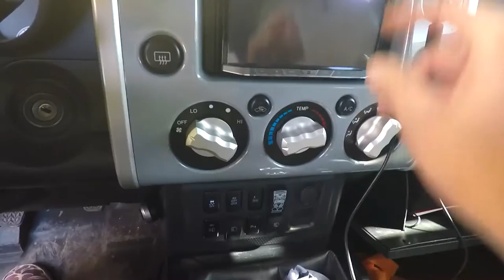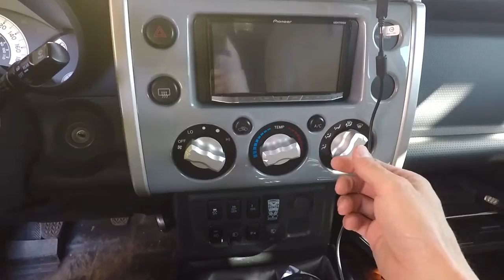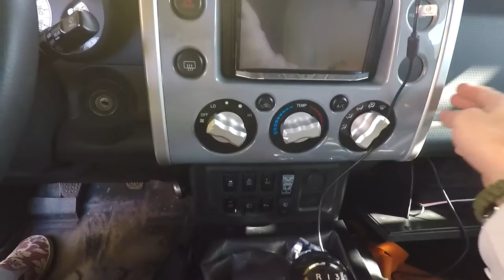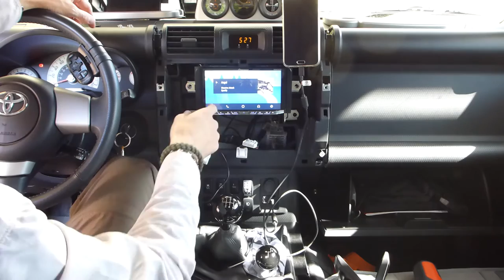Instalando entrada USB para FJ Cruiser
Instalación de un adaptador USB al panel frontal del auto para poder tener una conexión hacia la radio que cuenta con una salida USB trasera y así evitar tener que sacar los cables por la guantera.
El Toyota FJ Cruiser que viene con radio de fábrica incluye una entrada USB y auxiliar de 3.5mm justo debajo de conector auxiliar de 12v en la consola central. Lugar donde instalé el aparato.

Link a adaptador que cabe debajo de la salida de 12v auxiliar en el panel central
Link a adaptador que cabe en la botonera en el panel central